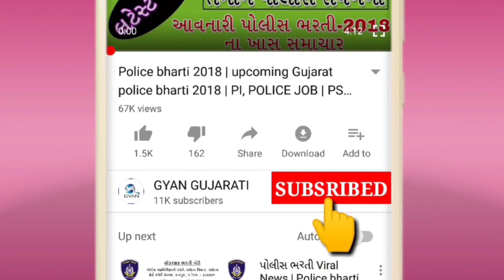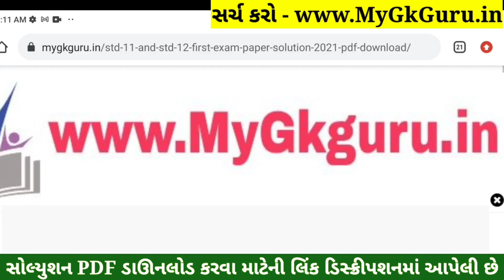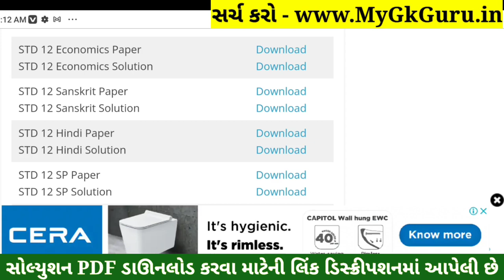STD 12 Sanskrit Paper Solution 2021 First Exam, STD 12 Sanskrit First Exam Paper Solution 2021 50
STD 12 Sanskrit Paper Solution 2021 First Exam, STD 12 Sanskrit First Exam Paper Solution 2021 50 Marks, Pratham Pariksha STD 12 Sanskrit Paper Solution 2021 First Exam 18 October. STD 12 First Exam Paper 2021 Commercs. Sanskrut

1) Apne Doubt ki photo kheecho
2) Sawal ko crop karke send karo
3) Turant Video Solution pao

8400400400 par Whatsapp karke apne sabhi Doubt ko kardo out!!

Other Related Search Queries :
STD 12 Sanskrit First Exam Paper Solution 18 October 2021
STD 12 Sanskrit Paper Solution 2021 18 October 2021